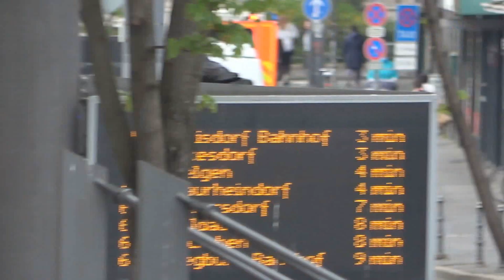KdoW A-Dienst BF Bonn FW 1 mit Dauerhorn + Presslufthorn von FW 2 kommend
In diesem Video ist der Kommandowagen KdoW A-Dienst der Berufsfeuerwehr BF Bonn, der Hauptfeuer- und Rettungswache FW 1 in Tannenbusch am 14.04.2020 auf Einsatzfahrt mit Dauerhorn und Presslufthorn am Bertha-von-Suttner-Platz von der FW 2 in Beuel kommend zu sehen.

In this video we see a command car from the fire department Bonn, from the fire station 1.

Thomas Kraus